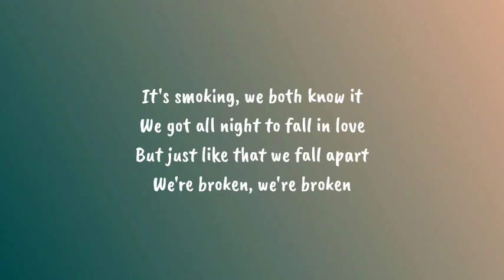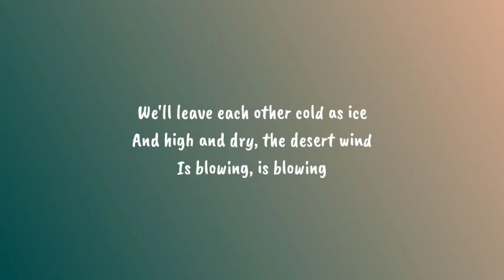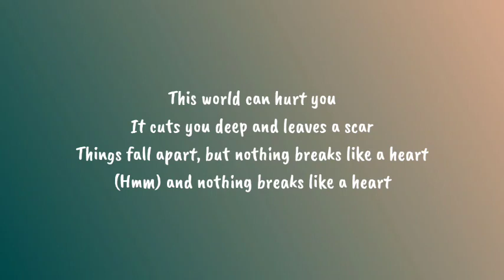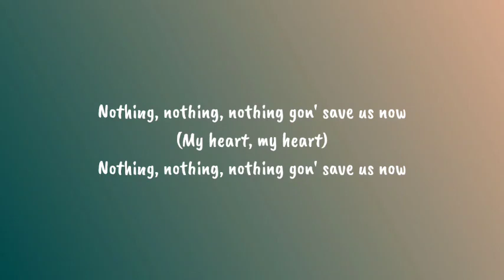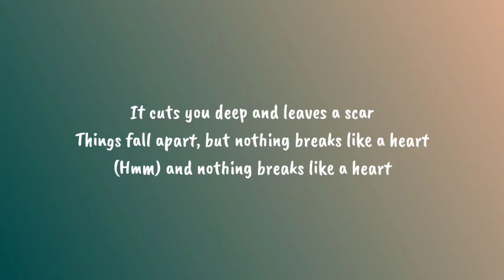Mark Ronson - Nothing Breaks Like a Heart l(yrics song)ft. Miley Cyrus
Hmm, well nothing, nothing, nothing gon' save us now

(Hmm) and nothing breaks like a heart

Hmm, nothing, nothing, nothing gon' save us now
Nothing, nothing, nothing gon' save us now

Nothing breaks like a heart

But nothing breaks like a heart